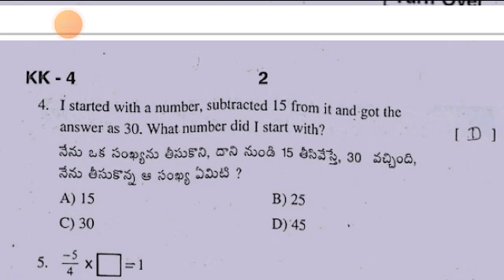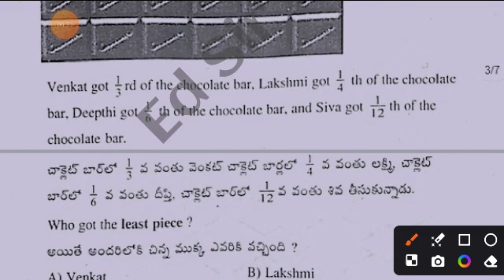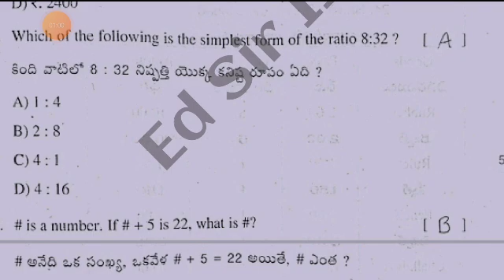💯Ap 6th class Fa3 Maths question paper 2023-24 with answers|6th class maths Fa3 CBA-2 answer key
💯ap 6th class fa3 maths question paper 2023-24 with answer|class 6th fa3 maths question paper 2024

Ap 6th class maths Fa3 question paper 2023-24|6th class fa3 maths question paper 2024 with answers

Ap 7th class maths Fa3 question paper 2023-24|7th class fa3 maths question paper 2024 with answers

6th class fa3 maths question paper 2024 latest
6th class fa3 exam maths real paper 2023-23 Ap
6th class maths fa3 question paper 2024
6th class fa3 maths question paper 2023-24
ap 6th class fa3 exam mathematics question paper 2023-24
6th class mathematics question paper for fa-3 exams
6th class maths question paper for fa-3 exams
6th class fa3 maths question papers 2024 latest,

6th class fa3 maths question paper 2024 latest
6th class fa3 exam maths real paper 2023-23 Ap
6th class maths fa3 question paper 2024
6th class fa3 maths question paper 2023-24
6th class mathematics question paper for fa-3 exams
6th class maths question paper for fa-3 exams
6th class fa3 maths question papers 2024 latest,